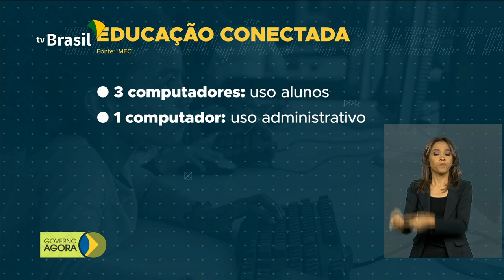Programa Educação Conectada será ampliado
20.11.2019 - Governo Federal vai ampliar o Programa Educação Conectada, que pretende oferecer internet banda larga para alunos e professores de escolas públicas. Cidades que integram o programa "Em Frente, Brasil" registraram queda na criminalidade.